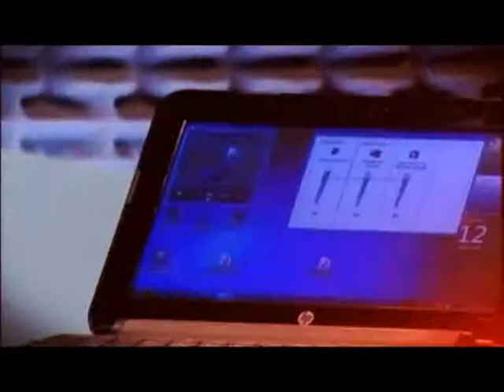IBIS Segunda Parte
Especiales Somos Bahia